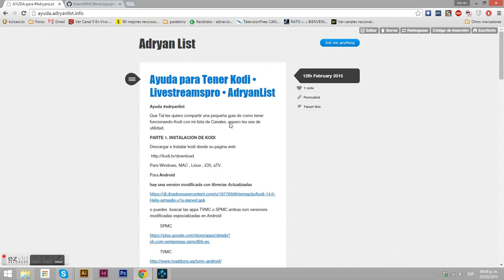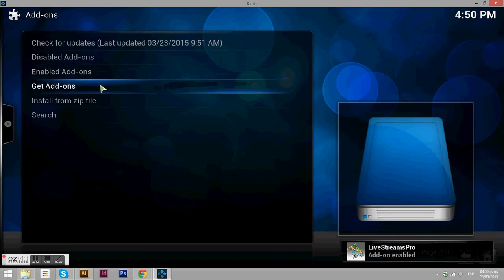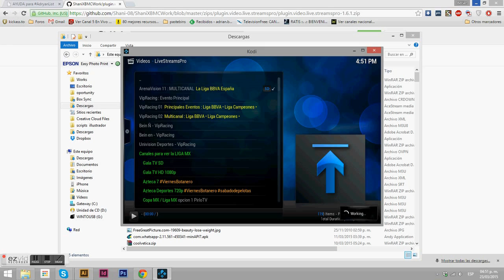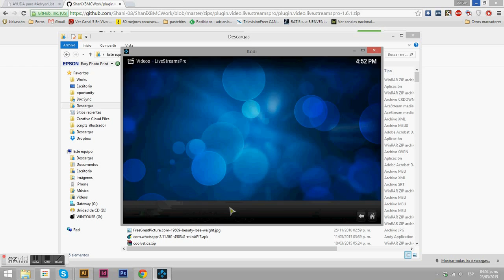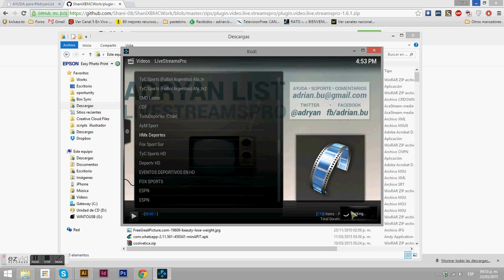AdryanList para Kodi o XBMC en Livestreamspro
Este es mi primer  video  asi que espero les sirva  ya ire mejorando..

Primero hay que descargar el addon livestreampro desde mi pagina de ayuda